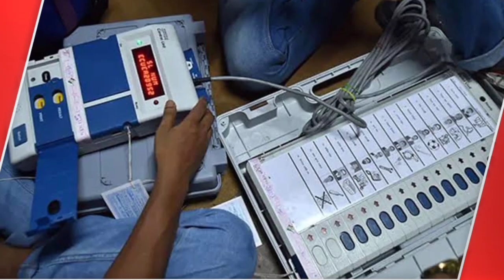latest news HRI news hindi news samachar News today latest news HRI news